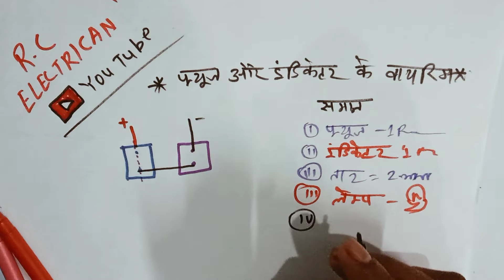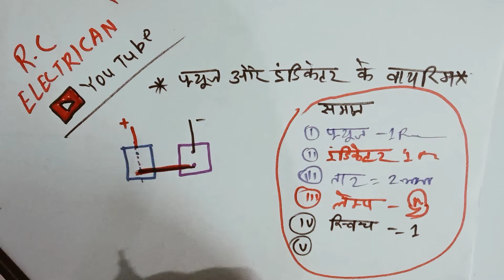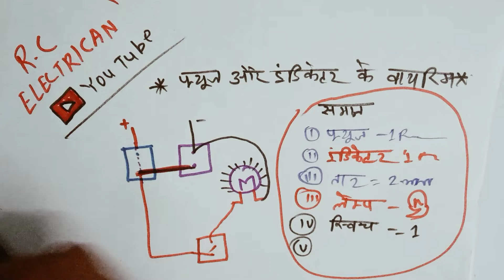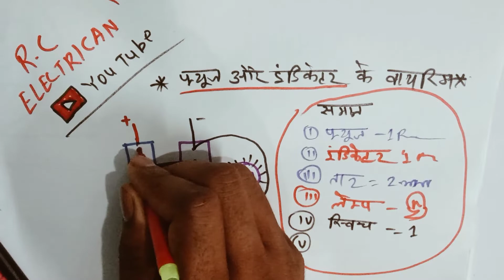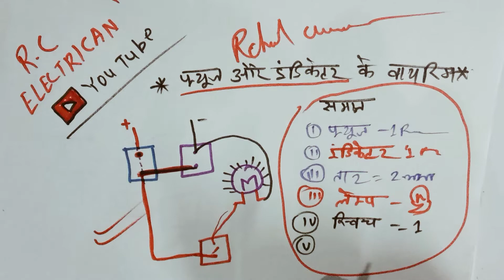फ्यूज और इंडिकेटर_का_वायरिंग kaise कैसे करे | By (ITI )Rahul Chandra .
Hello doston namaskar aapko
welcome doston swagat Hai RC electrician YouTube channel per

हेलो दोस्तों आप लोग चैनल में स्वागत है RC इलेक्ट्रीशियन चैनल में आईटीआई का संबंध प्रश्न ड्राइंग हाउस वायरिंग पंखा वायरिंग छत वायरिंग

RC electrician channel
first video 👇

By-Rahul Chandra

House_ wiring#fan_ wiring#new video house_ wiring#main board _wiring#MCB wiring#wiring #5 pin_ socket wiring#shoes wiring#tar_ wiring#ball wiring#chhat underground_ wiring#electrician#electrician man#electric#technique#new_video electrician_ wiring full _wiring

YouTube video 👇📺
6_तारिके से वायरिंग_नहीं_देखें_होंगे_भाई जल्दी_देखे || two_way_switch_ wiring.By

YouTube video 👇📺
6_तारिके से वायरिंग_नहीं_देखें_होंगे_भाई जल्दी_देखे || two_way_switch_ wiring.By

YouTube video=3👇📺
M.C.B.ka wairing कैसे करे |mcb_____ board_wiring#circuit By:Rahul Chandra(ITI)rcelectrcian

YouTube video=5 👇📺

YouTube video=6 👇📺
टंकी_का_अलार्म_कैसे_लगाये_सिखे. || rcelectrician # By:- (ITI )Rahul Chandra )) Tanki_BEL_-_-_-_

इन्वर्टर_वायरिंग कैसे करे|| how to do invertor_wiring .rcelectrician By :- Rahul Chandra ( ITI)

YouTube video=8👇📺
सीढ़ियांwiring सीढ़ियांwiring RCelectrician By:- Rahul Chandra (ITI rcelectrician )Shirdi_wiring

YouTube video=9📺👇
6_तारिके_से वायरिंग_नहीं_देखें_होंगे_भाई जल्दी_देखे || two_way_switch_ wiring.

YouTubevideo :-12📺👇रोड_ट्यूबलाइट_से_करे_वायरिंग radar___tubelight_kaise_karen_ wiring#rcelectrician#BY:-Rahul Chandra

YouTube video:-18👇📺
गोडम_वायरिंग_कैसे_करें //Good______ wiring kaise____ karen#rcelectrician//By:-Rahul Chandra(i.t.i)

YouTube video:-21👇📺
8_मॉडल_बोर्ड_वायरिंग_#8_model_board_wiring rcelectrician जल्दी_देख_ले _बहुत_कम_आएगा